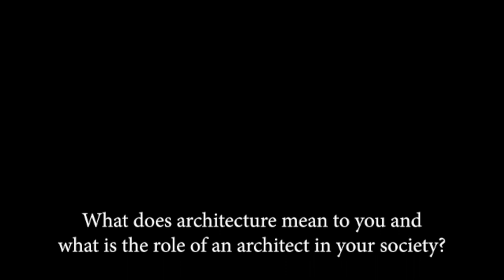Buildner Architecture Competition - Office Design Challenge #2, 1st Prize Winner Claudia Takada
Buildner Architecture Competition -
Office Design Challenge #2,
1st Prize Winner:
Claudia Takada